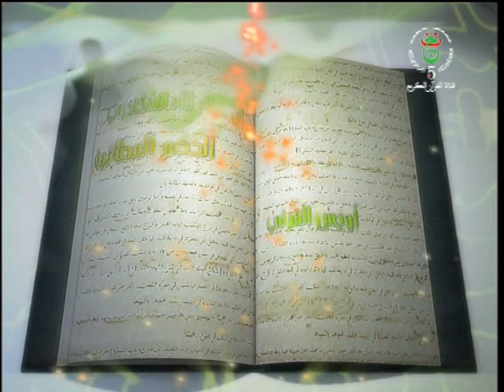روضة العارفين ليوم 09-11-2018